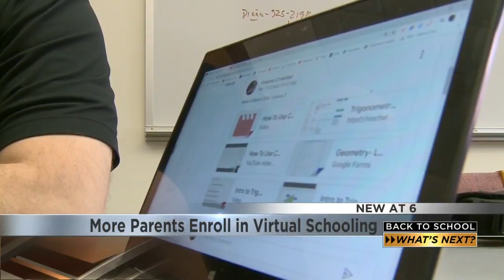More Parents Enroll in Virtual Schooling